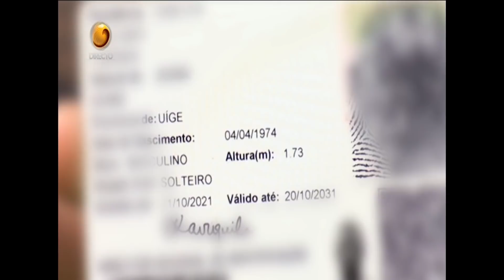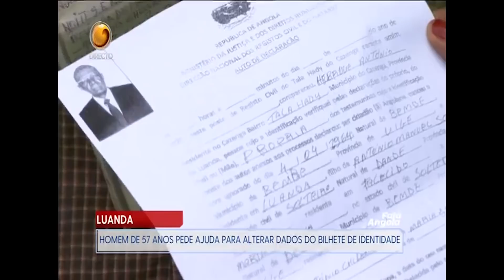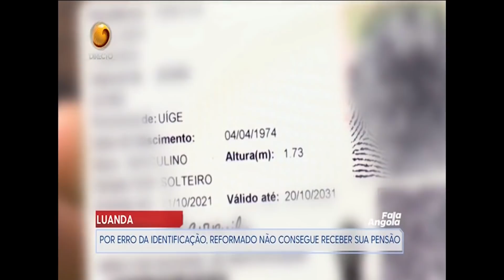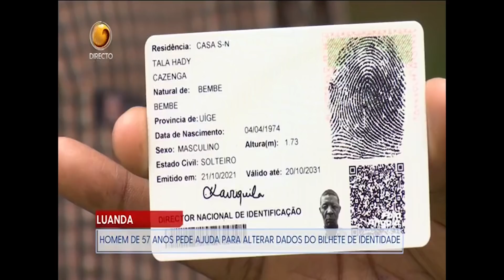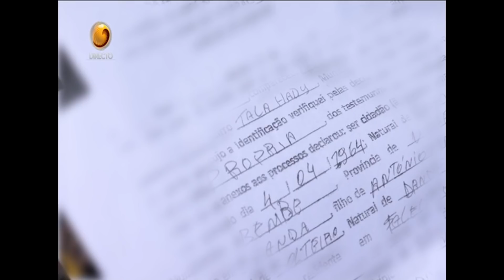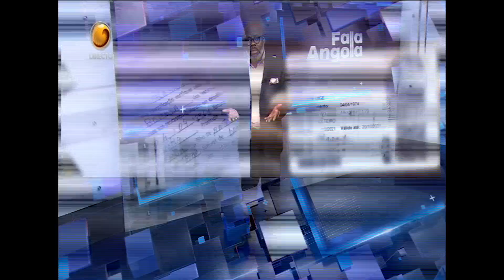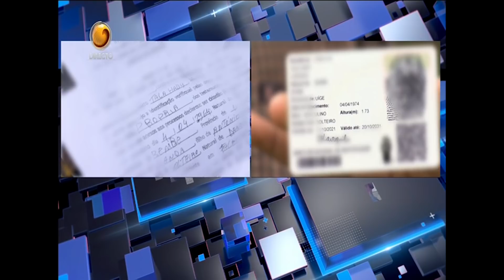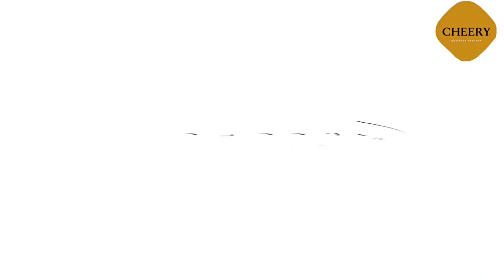Fala Angola Com: Salú Gonçalves (Dia 03 - 02 - 2022 Tv Zimbo)